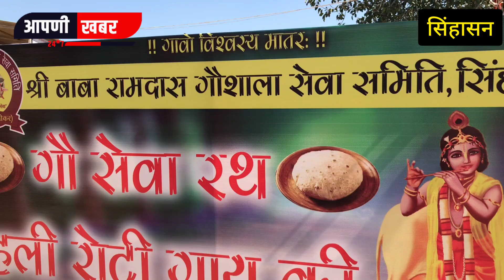सिंहासन में अन्नपूर्णा आश्रम के महंत अमरदास जी ने श्री रामदास गौशाला से गौ सेवा रथ को रवाना किया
सिंहासन में अन्नपूर्णा आश्रम के महंत अमरदास जी ने श्री रामदास गौशाला से गौ सेवा रथ को रवाना कियाsikarnews

वीडियो को पूरा देखें और कमेंट बॉक्स में सुझाव जरूर दे

sikarnews jhunjhunu aapnikhbhr oxygen jhlkosikar aajtak zeenews newsnation,aajtak#viralvideo#sikarnews#dainikbhaskar#jhlkoindia#top10news#coronavarius#sekhwatiabtak#todaynews#currentnewsaapnikhbhrnews#nawalgarhnews#pipralinews#ragunathgarhnews#singhsannews#sikarnews#sikarnewstoday#sikarnewslive#sikarnewstodaylive#sikarnews#aajtak#sikarnewschannel#sikarnewskolida#sikarnewsaajki#sikarnewsabtak#sikarlatestnews#RajasthanLiveVideo#RajasthanNews#SikarNews#SikarLivenews#SikarNewsToday#NeemkathanaNews#DhodNews#FatehpurNews#RagunathgarhNews#PipraliNews#Aapnikhbhr#RamgarhNews#ShekhawatiNews#PalasanaNews#LosalNews#Rajasthannews

Produced By    :   Aapni khbhr
Reporter           :  Praveen kumawat
Edited  By         :  Ashok kumawat